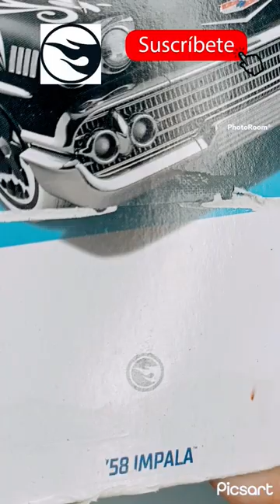Impala 58 STH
impala '58 skulls hotwheelcars matchbox #😂automobile